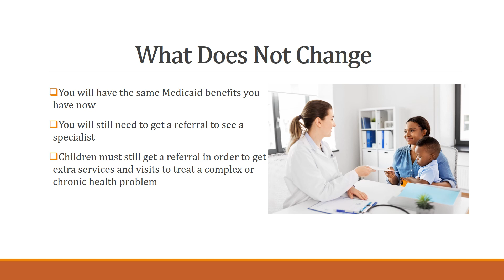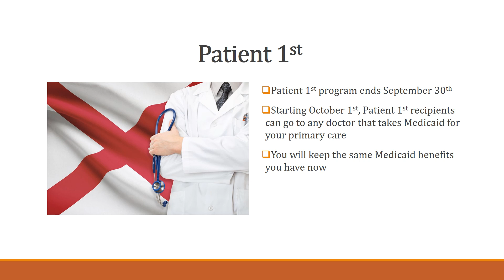ACHN: General Medicaid Population (Patient 1st)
Alabama Medicaid Agency has been approved to implement the Alabama Coordinated Health Network (ACHN), which will go live October 1,2019. This program is designed to create a single care coordination delivery system that effectively links recipients, providers and community resources in each of the seven newly-defined regions.